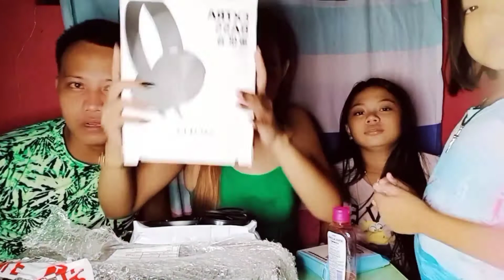UNBOXING BM-800 MICROPHONE CONDENSER_GANDA NAMAN NETO😍 Part1| GORGEOUSMAYDEN